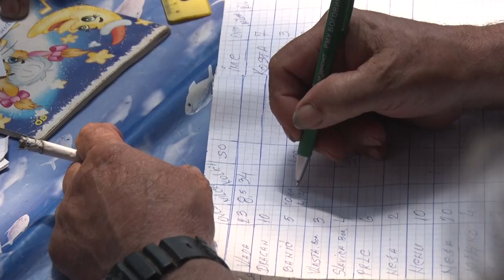BAČIJANJE - znate li šta je?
Gde se u Srbiji održala tradicija bačijanja?
Sagovornici:
Boban Ilić - Predsednik MZ Podgorac
Goran Ćeferanović - Bogovine
Vladimir Ćeferanović - Bogovine
Branislav Milosavljević - Resavica
Facebook: Farma emisija o poljoprivredi